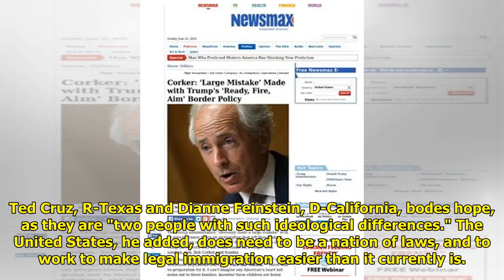Corker: 'Large Mistake' Made with Trump's 'Ready, Fire, Aim' Border Policy WorldTimes Now